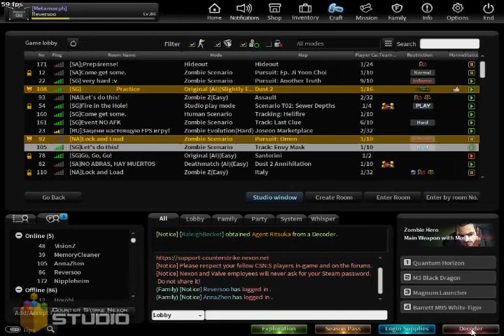[CSN:S] Open 50 Premium Class Decoder [Alin & Ritsuka]